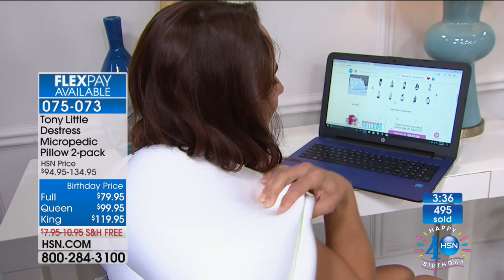DeStress Micropedic Pillow 2pack with 2 Pillowcases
Tony Little DeStress Micropedic Pillow 2pack with 2 Pillowcases
Snuggle up to the soft support of these pillows and matching pillowcases. Filled with millions of micropedic beads, they instantly...